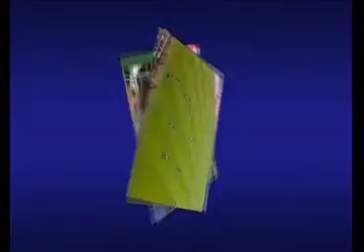⚽️ [Liga 94/95] J36 I Athletic Club 1 - Real Oviedo 0 I LABURPENA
Revive el enfrentamiento de LaLiga entre el Athletic Club y el Real Oviedo.